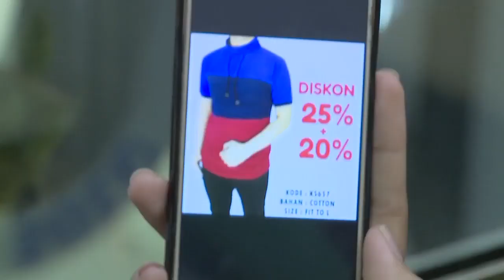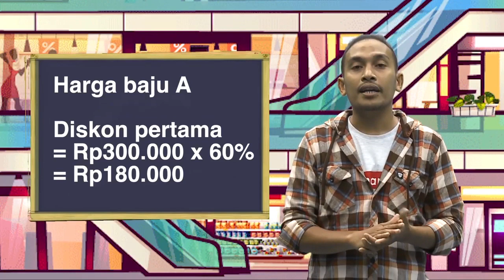Mantul : ARITMATIKA SOSIAL PART 4 | TVRI SMP KELAS 7-9 | SELASA, 21 APRIL 2020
Untuk soal dan pembahasan mohon ditunggu ya. Terimakasih 😉🙏